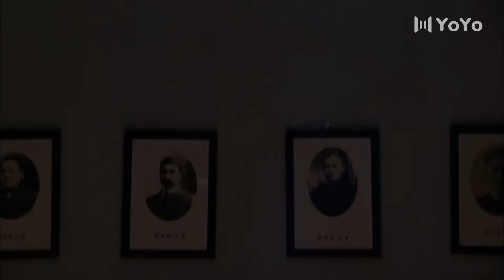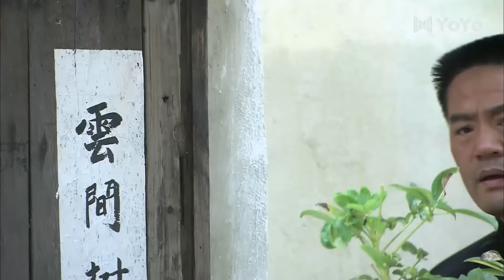【精彩谍战剧】暗夜03丨主演：钟汉良，袁立